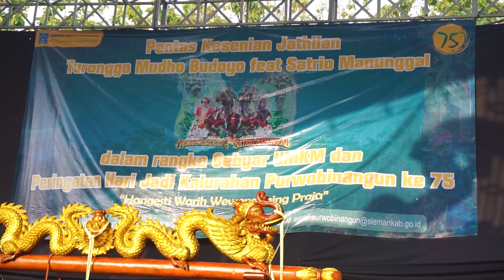PENTAS JATHILAN TURONGGO MUDO BUDOYO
“Pentas Jathilan Turonggo Mudo Budoyo Dalam Rangka Gebyar Seni Budaya Dan UMKM”
Purwobinangun – Pada Rabu, 14 Juni 2023 Pemerintah Kalurahan Purwobinangun Kapanewon Pakem gelar pentas jathilan Turonggo Mudo Budoyo dalam rangka gebyar seni budaya dan gelar UMKM yang ada di Purwobinangun.
Kegiatan gebyar seni budaya ini bertujuan untuk menampilan bakat-bakat dan budaya yang dimiliki oleh Purwobinangun untuk dapat terus dilestarikan, serta kegiatan ini bertujuan untuk mengenalkan berbagai UMKM yang ada di Purwobinangun agar kedepannya dapat mengalami peningkatan.